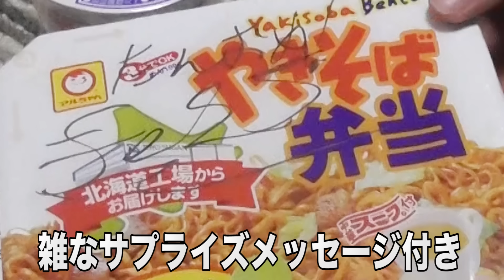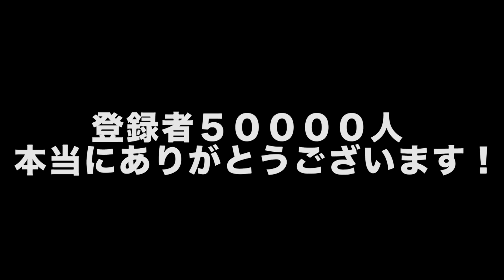友達の誕生日に２０種類の"アレ"をプレゼントしたら号泣されたwww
サプライズってどちらもドキドキですよね。